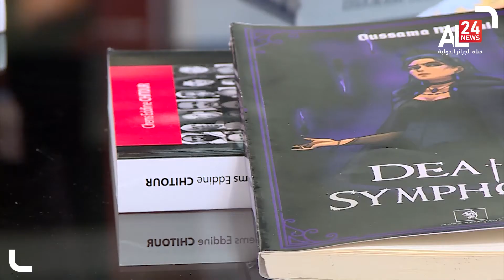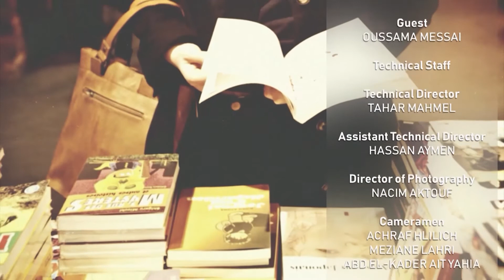Sila Quills: Oussama Messai author